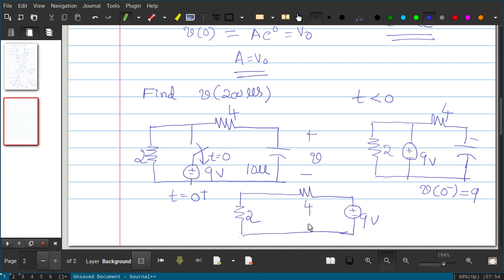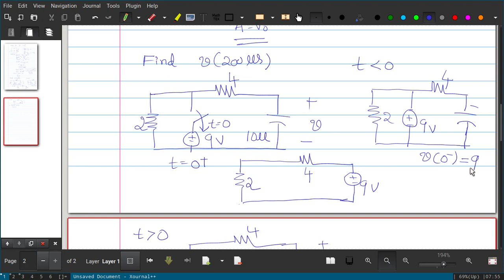Network Analyisi-Topic 5-Sourcefree RC Circuit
Sourcefree RC Circuit